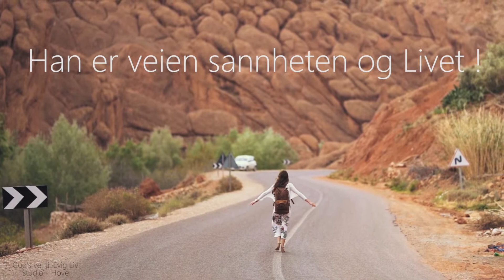Gud's vei til Evig Liv. Tv Tale Nr 70 For Gospel Channel. Fra Hove Gård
Tv Tale Nr 70